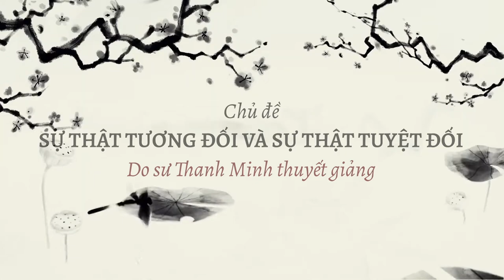SỰ THẬT TƯƠNG ĐỐI VÀ SỰ THẬT TUYỆT ĐỐI | SƯ THANH MINH THUYẾT | KHÓA THIỀN THÁNG 7/2022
Bài thuyết pháp thứ 4 trong khóa thiền 7 ngày diễn ra vào tháng 7 năm 2022  NGÀY 09/07/2022 do Sư Thanh Minh thuyết tại Chùa Phúc Minh có chủ đề: Sự thật tương đối và sự thật tuyệt đối

Danh sách video các buổi giảng trong khóa thiền:
Buổi 1 - Hành thiền để gột rửa cấu uế trong tâm (03/07/2022)
Buổi 2 - Lợi ích thực hành thiền (05/07/2022)
Buổi 3 - Ánh sáng của tâm thiền (07/07/2022)
Buổi 4 - Sự thật tương đối và sự thật tuyệt đối (09/07/2022)

☀️☀️☀️ Chùa Phúc Minh xin gửi tới quý hành giả:

►Link Google Drive: nghe và tải các audio bài giảng pháp của Sư Thanh Minh tại